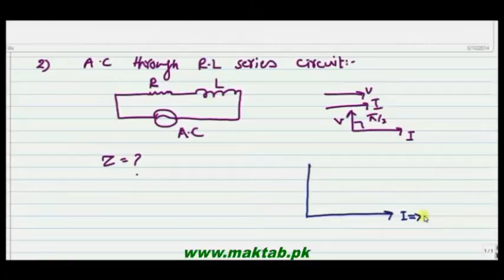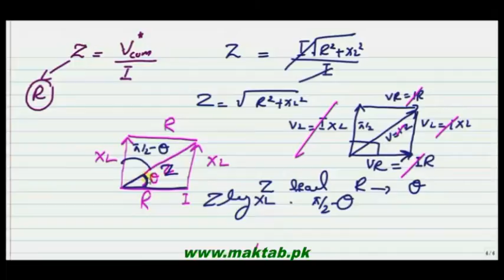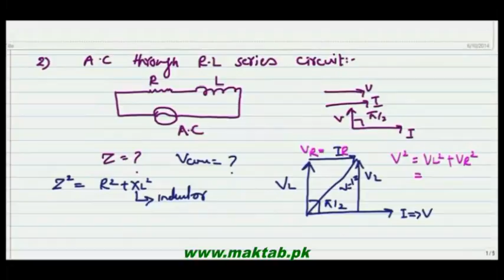FSc Physics Book2, CH 16, LEC 3: A.C through RL Series Circuit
This video lecture from Alternating Current (F.Sc. 2nd year physics) This video explains the method of Alternating Current passing through Resistance and Inductor connecting in a series way and the vector form with the concept of lead and lag and also explains its impedance. Find more e-learning material and educational video lectures in Urdu at maktab.pk. These videos are free to use for promotional and commercial purpose by keeping the credits to Maktab.